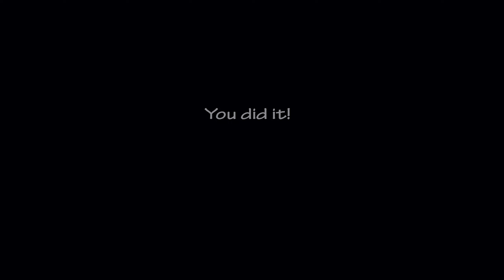50/20 MODE COMPLETED - FNAF Ultimate Custom Night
I DON'T UNDERSTAND HOW UNBELIEVABLY CLOSE IT WAS!
I don't know if I am actually the first player in CZ/SK who beat that mode (at least I am the first in cz/sk who upload that xd)
This was so unexpected it took just 14 minutes to beat that day xd

It's been almost 4 years since I installed this game. I never hoped I would be able to do some big scores. I quit it so many times. I had no chances to do more than 40/20. It's been almost 2 years I did 41/20 a then I quit it again. 11 months ago, I finally did 45/20 for the first time and I thought I did the highest limit I can do.
I came back to this game like 2 or 3 weeks ago and I rebeat 45/20. After a couple of days I beat 46/20 as my new record I have ever done and after just 2 days I did 47/20 and after another 2 days I did 49/20 and one day later I finally beat it. I did something I never thought I would be able to do.
It's quite surprising that it didn't take that long I thought it will take when I returned to this game.

btw sorry for my cringe reaction xd